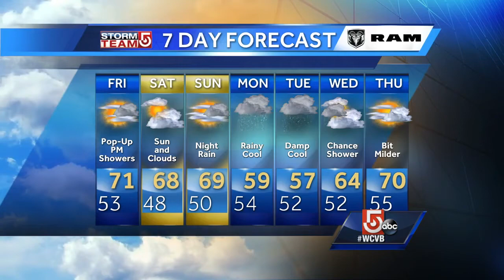Video: Sunny, pleasant day